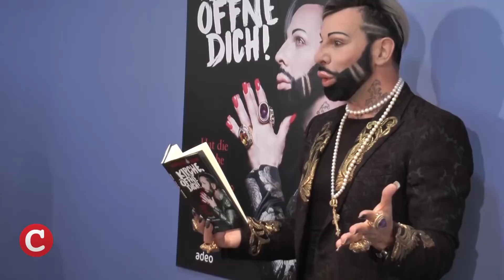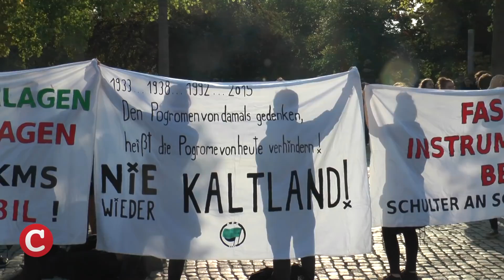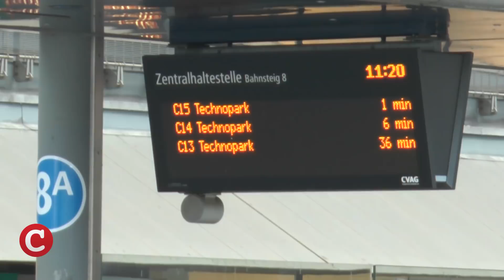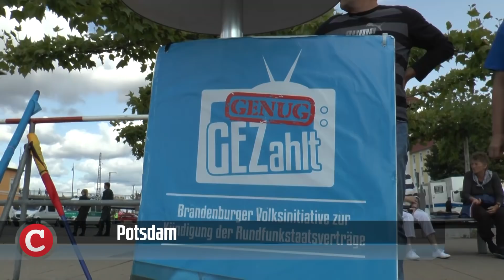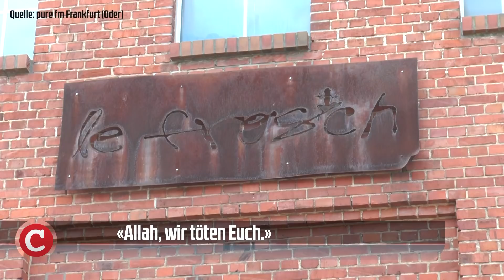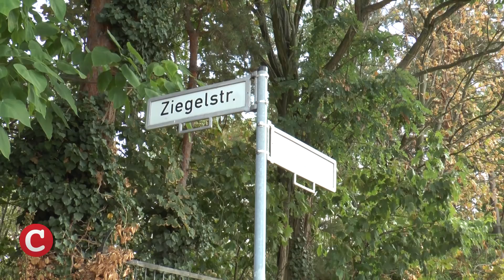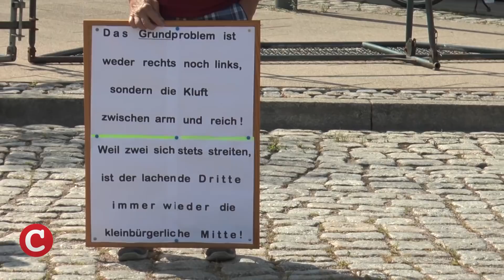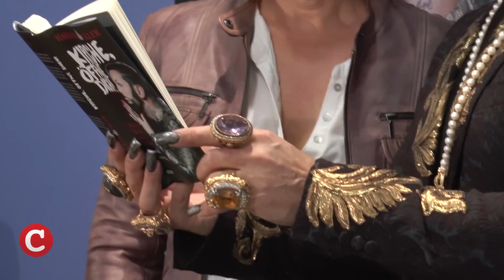Mut-Bürger in Chemnitz, Messermänner in Frankfurt: Die Woche COMPACT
Chemnitz wird zum Fanal. Nach der musikalischen Hetzkundgebung am Montag liegen in der sächsischen Großstadt die Nerven blank. Die Bürger sind fassungslos. Das sind unsere Themen.

Der mutige Mann von Chemnitz – Wie die Trauer um Daniel begann
Hetze kostenlos – Wie die Staatskünstler zur Gewalt aufrufen
Genug gezahlt – Volksbegehren will Propagandafernsehen lahmlegen
Bürgerkriegszone Frankfurt – Eine Stadt in Angst vor den Messermännern
Aufstehen – oder sitzen bleiben? Sahra Wagenknecht stellt Sammlungsbewegung vor
Paradiesvogel in der Kirche – Harald Glöckler wird Papst-Fan

Halten Sie unsere unabhängigen Nachrichten für wichtig? Diese Videoproduktionen kosten COMPACT eine Menge Geld. Mit einer Spende können Sie dazu beitragen, dass wir auch künftig auf Sendung sind: Via Pay Pal oder per Überweisung an COMPACT: IBAN, DE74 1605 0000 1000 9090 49. Kennwort Compact TV Wollen Sie mehr von COMPACT TV sehen?

Die Themen ausführlich
Wir sind mehr. Das glauben zumindest jene, für die Chemnitz seit zwei Wochen ein Hort von rechtsradikalen Menschenjagden ist. Am Montag provozierte das bunte Establishment mit einem gigantischen Gratiskonzert in der Stadt. Die Teilnehmer wollten ein Zeichen für ein friedliches und weltoffenes Chemnitz setzen, so hieß es zumindest. Doch auf der Bühne der selbstgefälligen Veranstaltung explodierte der Hass.

Auch zwei Wochen nach dem Mord an Daniel Hillig ist der Tatort in Chemnitz eine Art Gedenkstätte. Blumen und Kerzen erinnern an das derzeit wohl bekannteste Opfer der Multikulti-Gewalt. Ein Ort der Trauer, den jedoch nicht die Stadtverwaltung geschaffen hat – sondern ein mutiger Bürger.

Zwei Orte in Deutschland tragen den Namen Chemnitz. Doch daran lag es nicht, dass die Berichterstattung über die Proteste in der sächsischen Stadt nur sehr wenig mit den Eindrücken der Teilnehmer gemeinsam hatte. Auch die Vertreter der Gebühren-Sender waren in der vergangenen Woche durchaus an der richtigen Stelle – und sendeten wohl ganz im Sinne ihrer Chefs. Nachdem das Bundesverfassungsgericht erst jüngst die Rundfunkgebühr bestätigte, haben Aktivisten der Initiative Genug gezahlt nun eine neue Idee, um die Propaganda in Funk und Fernsehen zu beenden.

Die Besucher des Clubs Frosch in Frankfurt an der Oder hatten sich auf einen schönen Abend gefreut. Doch dann fanden sie sich in einer Art Bürgerkriegsgebiet wieder. Ein Mob aus 15 bis 20 Syrern überfiel die Feiernden am Rande der Innenstadt. Es war nicht der erste Zwischenfall. Die Nerven in Frankfurt liegen nun blank.

Die neue Sammlungsbewegung Aufstehen war noch gar nicht gegründet, da hatte sie bereits 100.000 Mitglieder. Das Interesse für den seit fast einem Jahr angekündigten Verein der Linken-Fraktionsvorsitzenden Sahra Wagenknecht ist also vorhanden. Nun stellen die Gründer von Aufstehen ihre Positionen öffentlich vor.

Über Jahre gefiel sich Harald Glöckler als der schwule Paradiesvogel der Vielfalt-Republik. Als eine Mischung aus Wachsfigur und Conchita Wurst verzückte er das Establishment des Kulturbetriebes. 2015 verschwand Glöckler weitgehend aus der Öffentlichkeit und bereitete offenbar einen Imagewandel vor. Nun ist er zurück und präsentiert sich als gemäßigt-konservativer Christ. Ganz aus seiner angestammten Rolle kann der heute 53-Jährige aber dennoch nicht heraus.